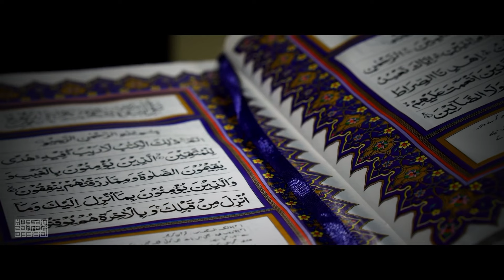HOW TO EVALUATE DUNIYA & AKHIRA? IN EASY WAY!! | SHAIKH/HUSSAIN AL ZAHRANI | MUST WATCH!